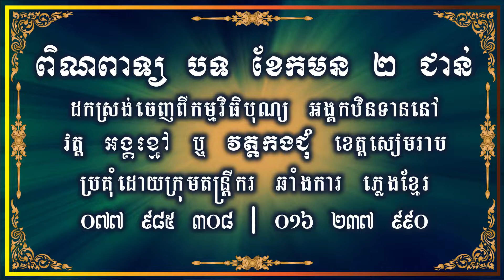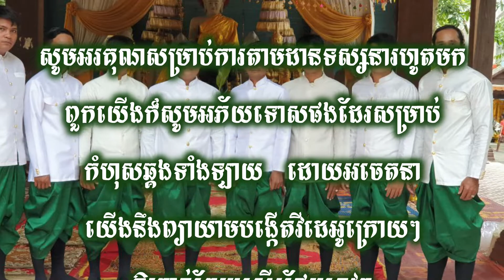ពិណពាទ្យ បទ ខែកមន២ជាន់-Khek Moun Pi Cheann ||Phnites Official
ភ្លេងពិណពាទ្យ បទ ខែកមន២ជាន់
វិដេអូនេះ ត្រូវយកស្រង់ចេញពីសកម្មភាណលេងកម្ដរ នៅក្នុងកម្មវិធីបុណ្យ អង្គកឋិនទាន នៅវត្ដអង្គខ្មៅ ឬ អាចហៅឈ្មោះមួយទៀត ថា វត្ដកងជុំ ដែលស្ថិតនៅក្នុងបរិវេណ ឧទ្យានអង្គរ ខាងជើងខ្លោងទ្វា អង្គរធំ ។ បទទាំងពីរនេះត្រូវបានប្រគុំដោយ ក្រុមតន្ដ្រីករ ឆាំងការ ភ្លេងខ្មែរ ខេត្ដសៀមរាប ។ ប្រសិនបើបងប្អូនចូលចិត្ដ អាចទំនាក់ទំនងពួកគាត់បាន តាមរយៈលេខទូរស័ព្ទ 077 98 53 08 | 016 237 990
ឬអាចទំនាក់ទំនងតាម Page F&B TV Official ដែលមានលេខទូរស័ព្ទ​ ០១០ ៧២០ ៤៤២ | ០៨៩ ៩៨៦ ៣៩១ | 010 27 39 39 | 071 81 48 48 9

(Phnites Official will try to find the new knowledge for all our fans)